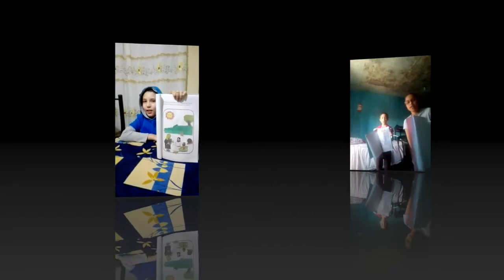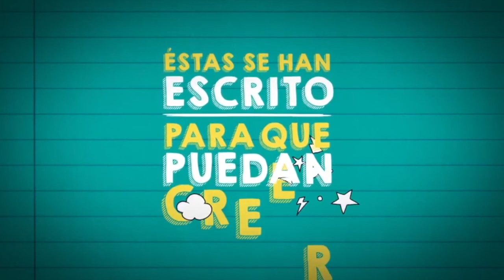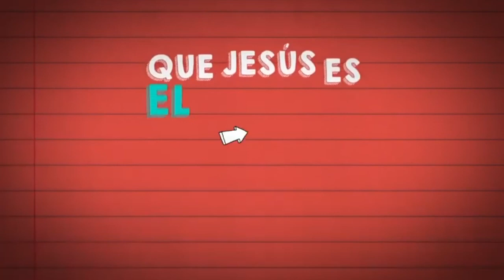JESUS Y NICODEMO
¡Hola! pequeños discípulos ¡perseverantes del Señor!

Sean bienvenidos a su clase sabatina del Discípulado Infantil continuaremos con las "Historias de Jesús" y hoy veremos:

ENSEÑANZA: JESÚS Y NICODEMO
Conoceremos que necesitamos nacer de nuevo en el Espíritu y tener una nueva vida en la fé de creer en Jesus y hacer morir los deseos de la carne.

TIEMPO DE MEMORIZAR:
JUAN 3:5​
Respondió Jesus: De cierto, de cierto te digo que el que no naciere de agua ni del espíritu no puede entrar en el Reino de Dios.

TIEMPO DE ALABANZA:
Canción: Espíritu Santo, Rey de reyes; Kids.

TIEMPO DE LIBRO DE ACTIVIDADES
Realizaras las actividades de la tercer historia "JESÚS Y NICODEMO".

¡Recuerda subir tu video con el versículo aprendido! sabemos que le estas echando muchísimas ganas ¡sigue así! guarda todo en tu corazón y mente; y diviértete aprendiendo con nosotros hasta próxima ¡bendiciones!